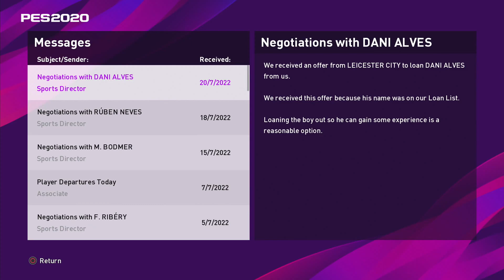Dave Plays - PES 2020 Newcastle Master League #63